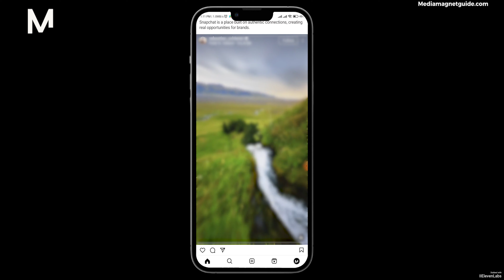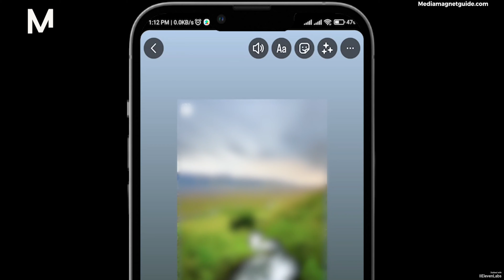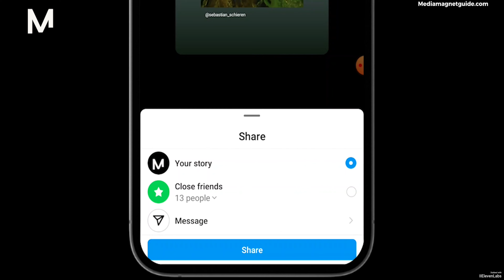Cómo Compartir la Publicación de Instagram de Alguien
Guía para compartir nuevamente o repostear la publicación de Instagram de alguien.

📱 ¡Las mejores selecciones de iPhone!

📱 ¡Las mejores opciones para teléfonos Android!
▶ Samsung Galaxy S23
▶ Samsung Galaxy S23 Ultra
▶ Samsung Galaxy Z Fold

💬 ¿Tiene alguna pregunta o solicitud de vídeo? ¡Deja un comentario a continuación! 👇

Acerca de Instagram:
Instagram, una plataforma de narración visual, te permite compartir momentos, conectarte con amigos y explorar el mundo a través de fotos y videos cautivadores. Desde filtros impresionantes hasta Historias atractivas, Instagram es un espacio dinámico para la creatividad y la conexión social. Únase a la vibrante comunidad y muestre su perspectiva única de la vida.

Descarga de responsabilidad sobre derechos de autor Según la Sección 107 de la Ley de derechos de autor de 1976, se permite el "uso legítimo" para finos cuentos como críticas, comentarios, informes de noticias, enseñanza, becas e investigaciones. El uso legítimo es un uso permitido por la ley de derechos de autor que, de otro modo, podría constituir una infracción. El uso personal, educativo o sin fines de lucro inclina la balanza a favor del uso justo.